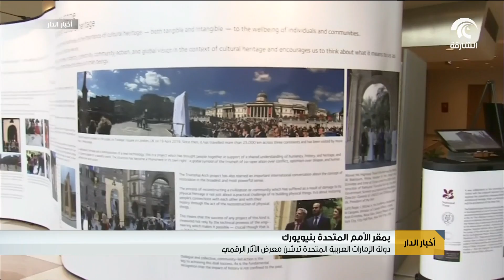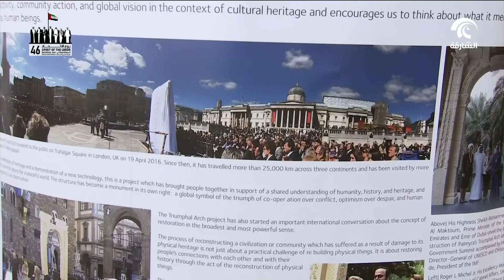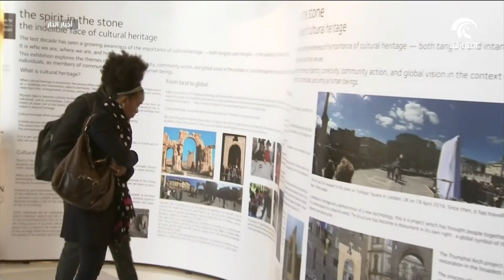دولة الإمارات العربية المتحدة تدشن معرض الآثار الرقمي